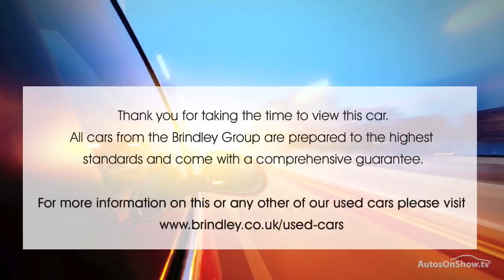MITSUBISHI OUTLANDER PHEV GX 4HS BLUE 2015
2015 MITSUBISHI OUTLANDER PHEV GX 4HS ESTATE HYBRID ELECTRIC, in BLUE